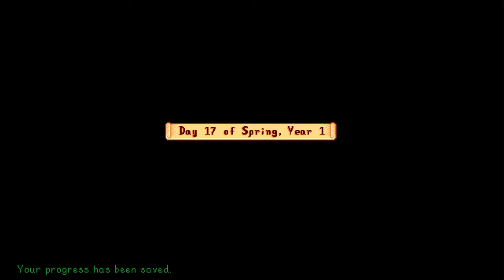Stardew Valley 1.6 #9 | I Want That Poster!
Today we'll be checking out the new Stardew Valley 1.6 patch. Stardew Valley was one of my favorite games when it launched.